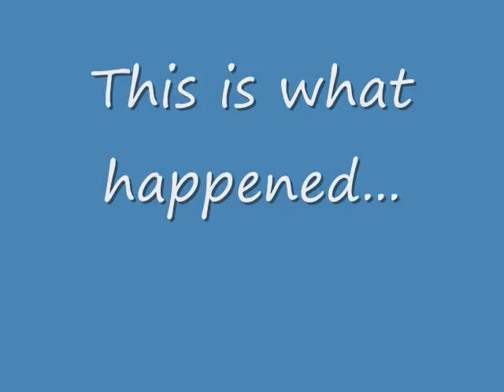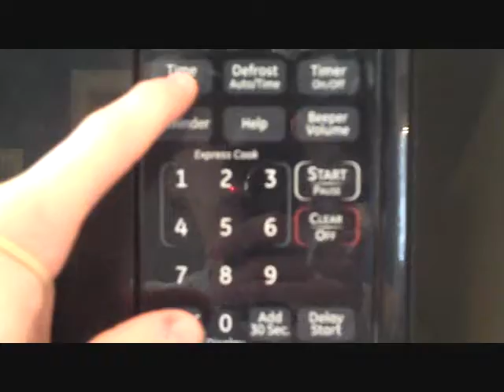How To Get A Friend!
An awesome Tue HowTo Video. Not Really